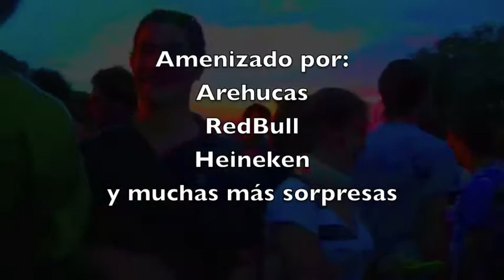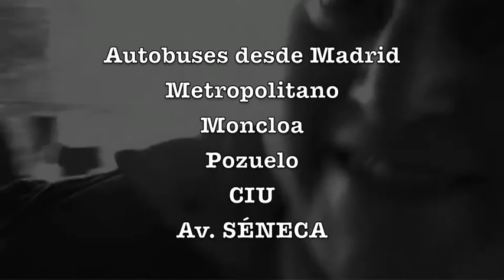LA GRAN CAPEA INTERUNIVERSITARIA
¡Ya está aquí el evento más esperado del año!

Sábado 13 de abril de 2013 de 16.00 horas a 03.00 horas en la finca de la Dehesa de Valhondillo (Toledo).

¡Cambia de ambiente y conoce gente nueva!

Entrada anticipada: 20€
Incluye: Autobús, Barra libre de cerveza, Barra libre de Sangría, Barbacoa y Consumición

Habrá degustación de quesos y vinos, cortesía de Quesos Corcuera y Bodegas Faustino

En la finca: Copas a 3,50€
Bono 4 copas x12€

Autobuses desde Ciudad Universitaria, Metropolitano, Colegio Mayor Nebrija (Avda. Séneca 8) Pozuelo (Avda. Europa) Campus Cantoblanco (Autónoma) (A confirmar)

Aforo limitado

¡Entradas ya a la venta!

Fede Rincón 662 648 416
Alberto García 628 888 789
Álvaro Iglesias 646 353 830
Marco Garay 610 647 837

¡Consigue la tuya y no te quedes fuera!